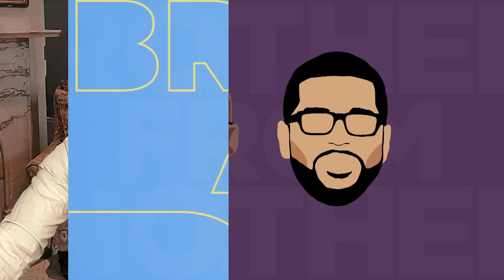Dallas Mavericks 'left the door open' for the Minnesota Timberwolves | Brother From Another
Michael Holley and Michael Smith react to the Minnesota Timberwolves' impressive performance in a Game 4 win over the Dallas Mavericks to stay alive in the playoffs.
» Watch Brother From Another live on Peacock every Monday and Wednesday at 3pm ET

Michael Holley and Michael Smith co-host BFA, discussing the latest news across sport, culture, entertainment, and politics. Brother From Another streams on the NBC Sports on Peacock channel from 3pm - 4pm ET on Mondays and Wednesdays.